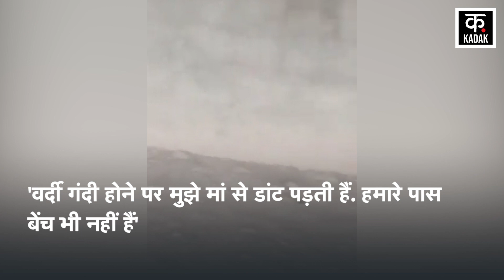Jammu की मासूम ने PM Modi से लगाई गुहार, 'मोदी जी प्लीज़ आप हमें नया स्कूल बनवा दीजिए' | Seerat Naaz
Viral Video | A little girl has appealed to PM Modi through social media. This little girl has shown her dilapidated school building in the video. The girl has told about the problems she is facing in the school in the video. This video is from Lohia Malhar village of Kathua, Jammu and Kashmir. The name of the girl seen in the video is Seerat Naaz. In the video, the girl is telling about the bad condition of her school.

सोशल मीडिया के जरिए एक नन्हीं बच्ची ने पीएम मोदी से गुहार लगाई है. इस छोटी बच्ची ने वीडियो में अपने जर्जर स्कूल की इमारत दिखाई है. बच्ची वीडियो में स्कूल में पेश आ रही परेशानियों के बारे में बताया है. ये वीडियो जम्मू कश्मीर के कठुआ के लोहिया मल्हार गांव का है. वीडियो में दिखाई दे रही बच्ची का नाम सीरत नाज है. बच्ची वीडियो में अपने स्कूल की बदहाल हालत के बारे में बता रही है.